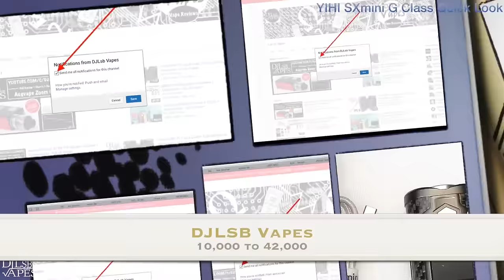Robbie Vapes | Christmas Edition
Merry Christmas YouTube! It's that time of Year again... it's time for my Robbie Vapes Christmas Special.

Please fight for your right to Vape!! Join CASAA and/or The Vaping Militia today.
And while your at it, check out my brother vapers that do the show with me, Vapin' Heathen, and Hank Vapes